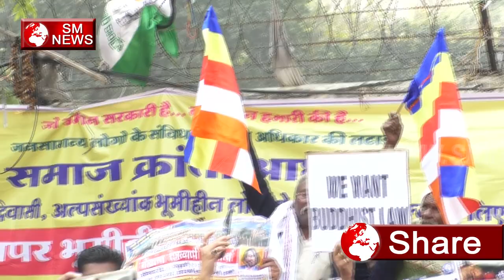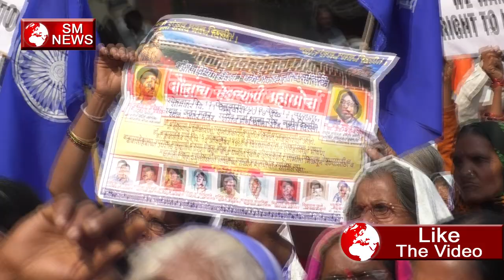We Want Right To Land -बुद्धिसट लॉ के लिए हजारों लोगों का मोदी सरकार के खिलाफ धरना- एड़, मुकुंद खैरे